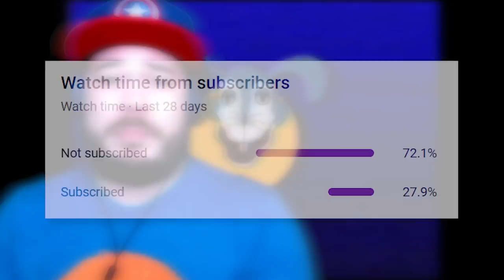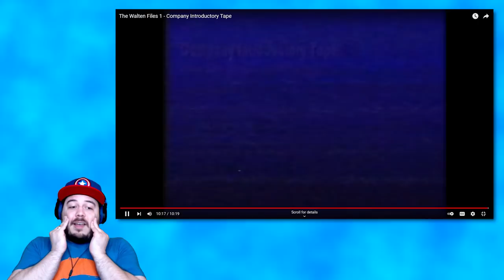DO NOT WORK AT BON’S BURGERS!! | The Walten Files 1 - Company Introductory Tape (Reaction)